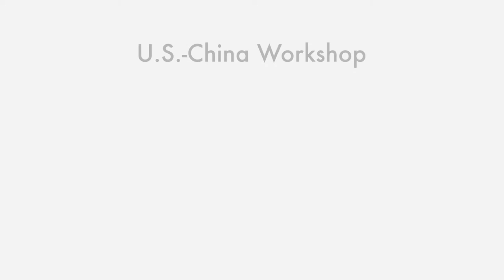U.S.-China Workshop: The Rise of Xi Jinping and China as a Global Power at the Nixon Library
After being inaugurated as president of the People’s Republic of China five years ago, no single leader in modern Chinese history since Mao Zedong has assumed more power, or sizably projected his personal influence both domestically and internationally.

Calling for a national rejuvenation, Xi has pledged to expand the middle class, and make more reforms for increased foreign investment. In foreign policy, Xi’s China has become more assertive. China has deployed its military overseas for the first time since 1950, and made claims to territory in the East and South China Seas. It’s also committed to billions of dollars in foreign aide for developing nations.

In October 2017, the Chinese Communist Party abolished five year term limits, paving the way for Xi to rule beyond 2022.

What does his leadership mean for the political and economic future of China, and superpower relations with the United States?

Participants:

Elizabeth Economy is the C. V. Starr senior fellow and director for Asia studies at the Council on Foreign Relations. She is an acclaimed author and expert on Chinese domestic and foreign policy, writing on topics ranging from China’s environmental challenges to its resource quest. She has published articles in foreign policy and scholarly journals including Foreign Affairs, Harvard Business Review, Foreign Policy, New York Times, Washington Post, and Wall Street Journal. She is the author of “By All Means Necessary: How China’s Resource Quest is Changing the World,” the award wining “The River Runs Black: The Environmental Challenge to China’s Future,” and “The Third Revolution: Xi Jinping and the New Chinese State,” which analyzes the contradictory nature of reform under President Xi Jinping.

Jeffrey Wasserstrom is Chancellor’s Professor of History at the University of California, Irvine.  His most recent book, coauthored with Maura Elizabeth Cunningham, is the third edition of “China in the 21st Century: What Everyone Needs to Know,” published by Oxford.  His other books include, as author, “Eight Juxtapositions: China through Imperfect Analogies from Mark Twain to Manchukuo,” and, as editor, “The Oxford Illustrated History of Modern China.”  An Associate Fellow of the Asia Society, he has served on the Board of Directors of the National Committee on United States-China Relations, is Editor of The Journal of Asian Studies, Advising Editor for Asia for The Los Angeles Review of Books, and a member of Dissent magazine’s Editorial Board. His commentaries and reviews have appeared in many general interest periodicals, including The New York Times, The Wall Street Journal, The Financial Times, Internazionale, Time, Slate, The American Scholar, Foreign Affairs, Foreign Policy, The Nation, and The Times Literary Supplement.

Filmed at the Richard Nixon Presidential Library and Museum on June 26, 2018.